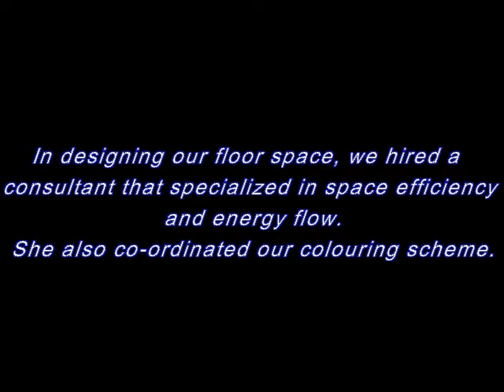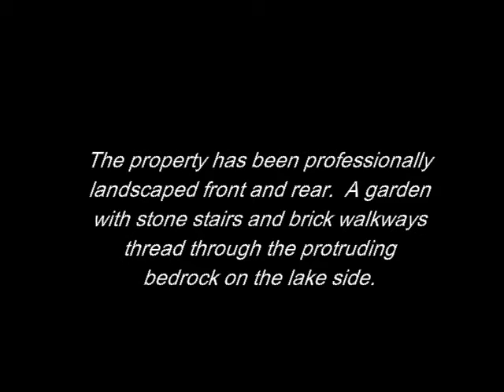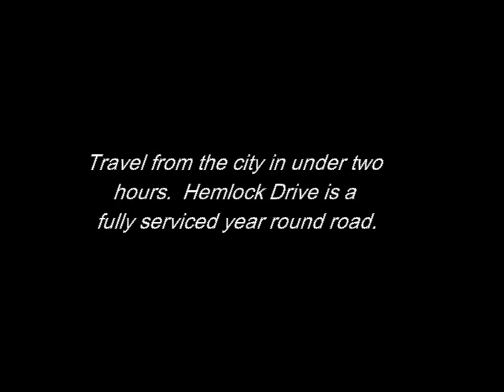45 Hemlock Drive, Burnt River, Four Mile Lake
Anchored on the Canadian Sheild, with spectacular sunsets of Four Mile Lake, this custom home blends into it's environment for privacy, comfort and enjoyment for the discriminating buyer. 4 bedrooms, 2 baths , A separate 3 bay garage with office workshop/studio and one bedroom . We would tell you about the secret room but it's a SECRET! On an almost 2 acre lot. So much to see.